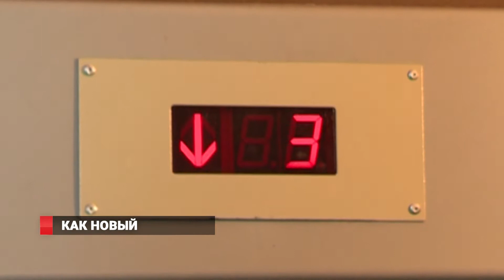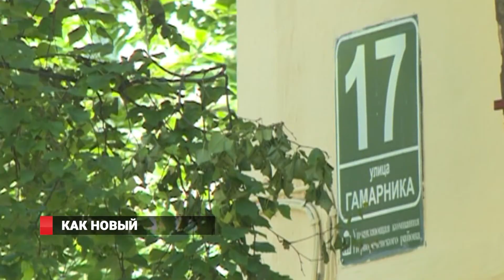Как новый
Установку новых лифтов, ремонт крыш, фасадов, систем водоснабжения и электроэнергии дождались многие жильцы многоэтажек Владивостока. Ремонтные работы по городской программе активно продолжаются и сейчас.